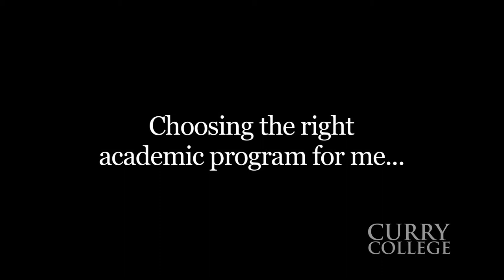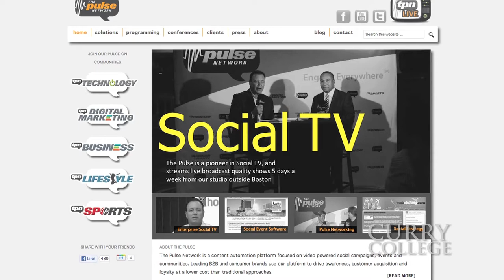Meet Elton Silva '14 - Management & Communication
The next big-time corporate television mogul could very well be Elton Silva '14, a double major in communication and management at Curry College. As a high school sophomore, Elton found himself in a TV production course, and he's been excited about all things television ever since.

Elton's research into colleges offering television production programs near his Dartmouth, MA home brought him to Curry. He loved the small campus, the small class sizes, the family/community feel - "everybody knows everybody; there's always someone to turn to if you need help with anything" - and the opportunity for students in the communication program to visit Hollywood studios every other year.